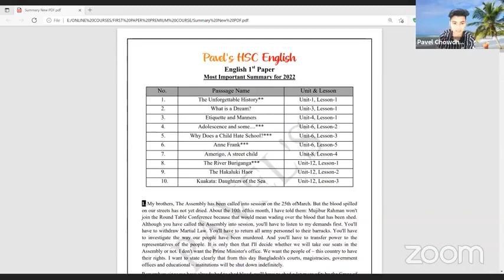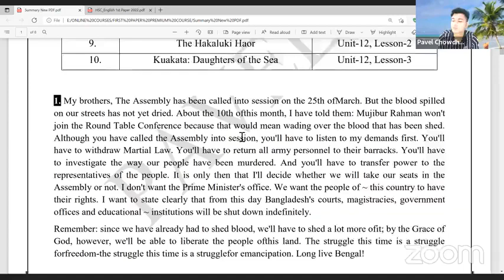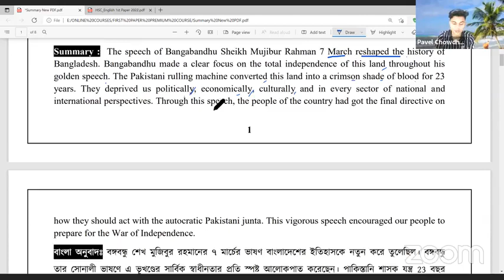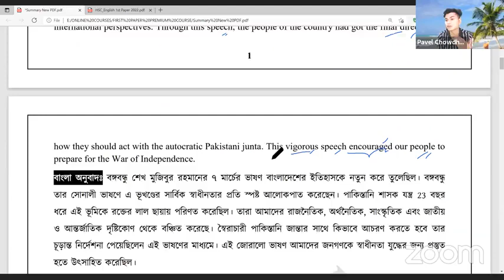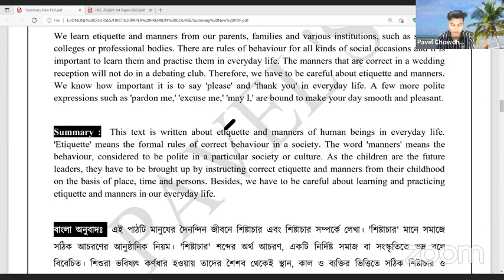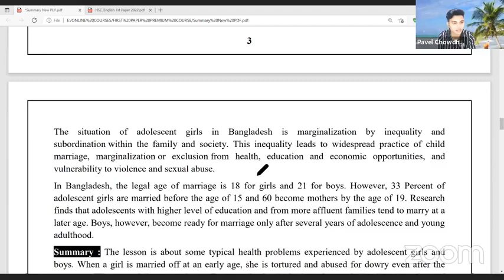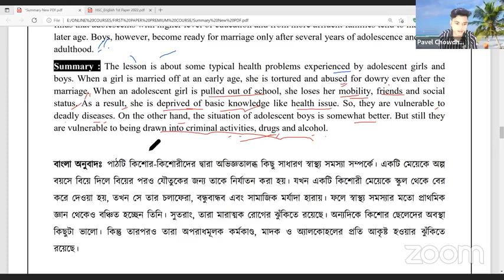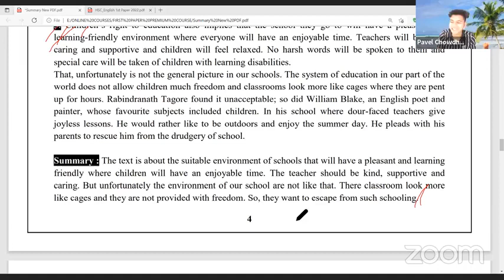English 1st Paper|HSC||Basic to Pro||Class(16)||With Pavel Vaiya||Dhaka University